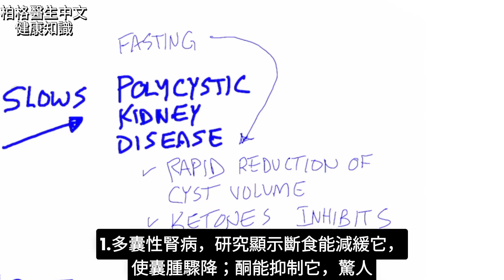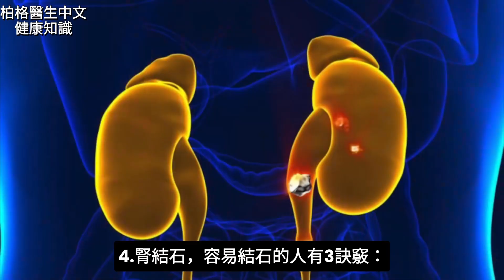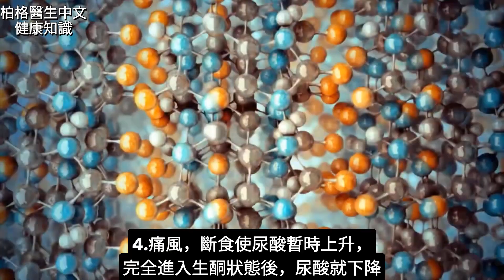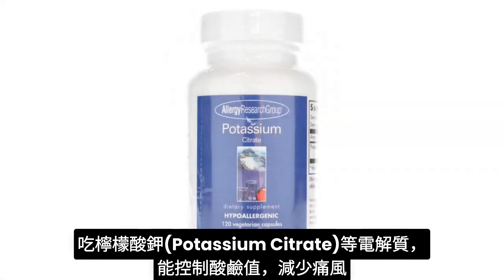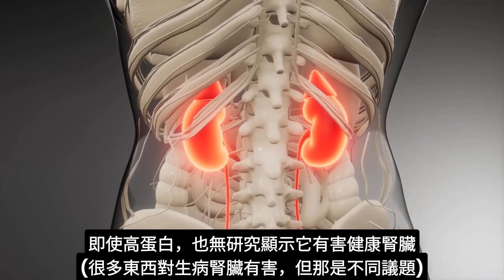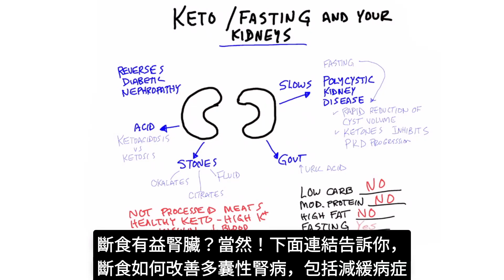生酮斷食傷害腎臟？柏格醫生 Dr Berg 揭多囊,糖尿病,腎,逆轉酮酸中毒罕見，痛風結石預防高鉀健康脂肪益處,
你可能聽過一些關於生酮飲食、斷食和腎臟的可怕說法。以下是你需要了解的內容。

時間標示
0:00 生酮和斷食，有害腎臟？
1:01 3.酮酸中毒，很罕見
2:34 4.痛風
3:26 生酮主要營養
4:28 健康生酮不吃加工肉類
5:20 斷食有益腎臟？

柏格醫生 dr berg 談：生酮和斷食，有害腎臟？
許多文章有此說法，但事實相反！

1.多囊性腎病，研究顯示斷食能減緩它，酮能抑制它。

2.糖尿病腎病變，研究顯示生酮能逆轉它。

3.酮酸中毒，很罕見，只有一型糖尿病患，忘記打胰島素才會。

4.腎結石，容易結石的人有3訣竅：
1.別吃高草酸鹽食物
2.喝夠液體，每天2.5公升
3.常喝檸檬汁

4.痛風，斷食使尿酸暫時上升，完全進入生酮狀態後，尿酸就下降。吃檸檬酸鉀(potassium citrate)，有助減少痛風。

生酮主要營養：
1.低碳水：
有害腎臟？不！高碳水，才有害腎臟。

2.適量蛋白質：
即使高蛋白，也無研究顯示它有害健康腎臟。

3.高脂肪：
有害腎臟？不！吃健康脂肪不會。

健康生酮不吃加工肉類，只吃草飼牛肉、野生魚類。無研究顯示：吃草飼牛肉，危害身體！健康生酮，吃高鉀食物，有效預防腎病，控制血壓。

斷食有益腎臟？當然！還能增加自噬，對身體和腎臟很有益。